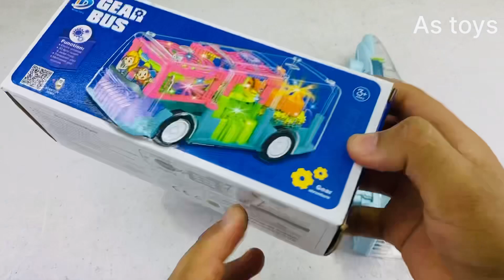Remote Control Bus Unboxiing & Testing | Top Gear Car Unboxing Tasting As Toys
Remote Control Bus Unboxiing & Testing top gear car unboxing

Remote control bus unboxing
Remote Control bus unboxing video
Remote Control bus unboxing in tamil
Rc remote control bus unboxing
Unboxing miniature bus remote control
Remote Control cartoon
Remote Control car video
Remote Control car bnany ka trika
Remote Control car price
Remote Control car game